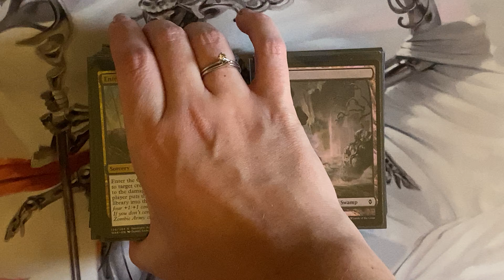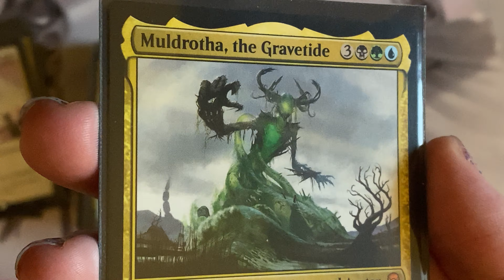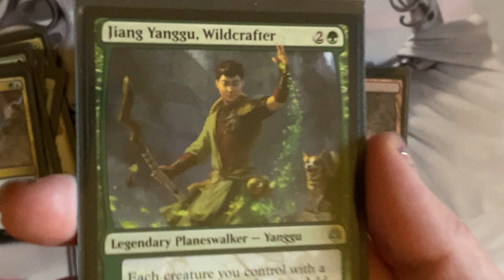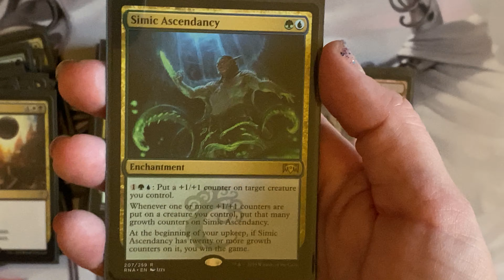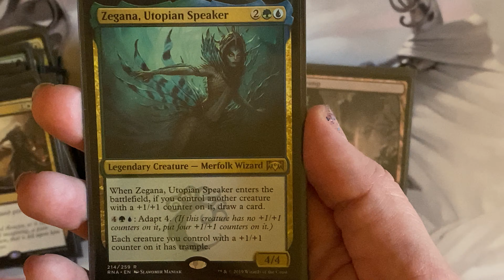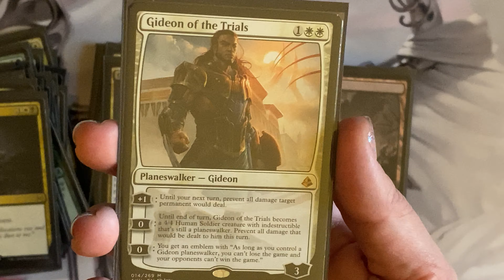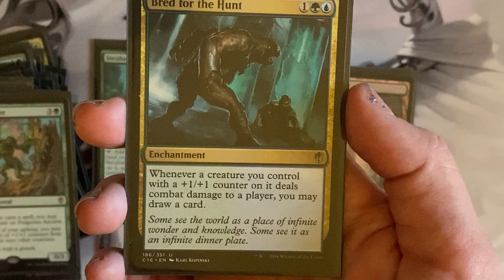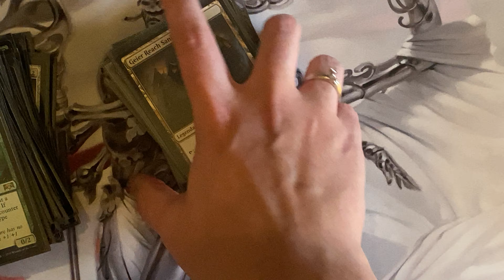ASMR | Magic The Gathering Commander Deck: Atraxa Praetors’ Voice